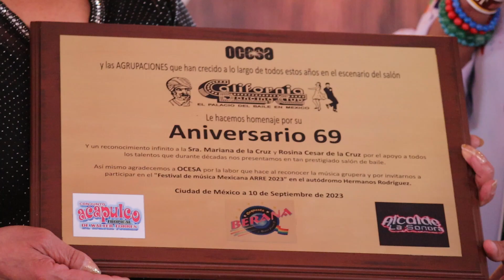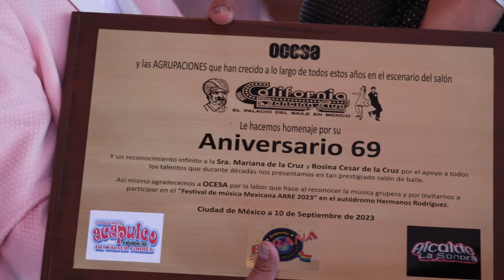Arre fest 2023